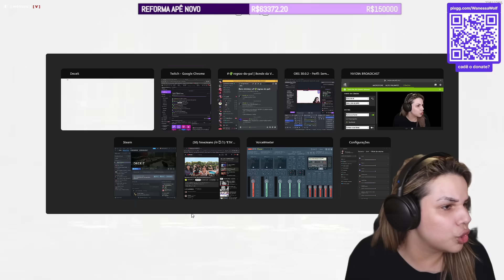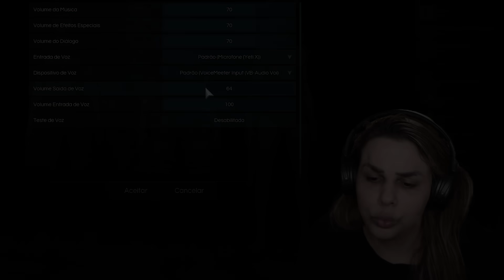ESQUECE, AS MADRINHAS TÃO ESTOURADAS 🎤💥 | Deceit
Esquece, a voz da madrinha Nicky Mitrava e Samira Close tá estourada! Joguei Deceit com a JojoGameQueen, Eudes Akira, Samira e Nicky e nosso mic explodiu.

00:00 Primeira Partida
05:47 Segunda Partida